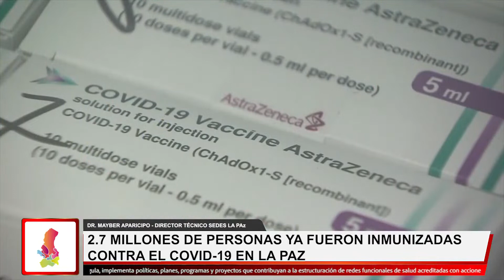2.7 MILLONES DE PERSONAS YA FUERON INMUNIZADAS EN LA PAZ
El Director técnico  del Servicio Departamental de Salud SEDES La Paz Dr. Mayber Aparicio informó que hasta el momento  en el departamento de La Paz  se logro inmunizar contra el COVID-19 a 2.7 millones de personas.
De esta manera se trabaja por la salud de la población del departamento.